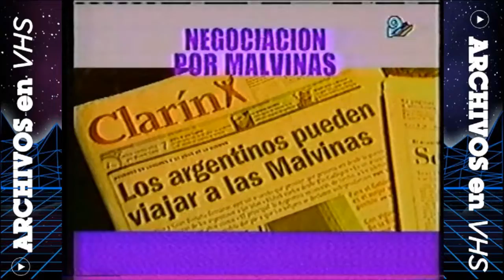Tandas Publicitarias Canal 9 Televida - Mendoza - Julio 1999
Grabadas en Mendoza norma PAL-N y digitalizadas a DVD NTSC en Chile.